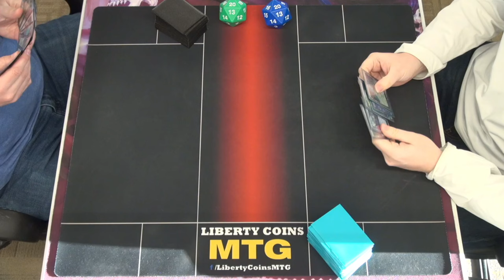5 Color Humans 🔴🔵🟢⚪⚫ vs Simic Merfolk 🔵🟢 | Pioneer 04-05-24 | Round 1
5 Color Humans 🔴🔵🟢⚪⚫ vs Simic Merfolk 🔵🟢 | Pioneer 04-05-24 | Round 1

Open Discord.